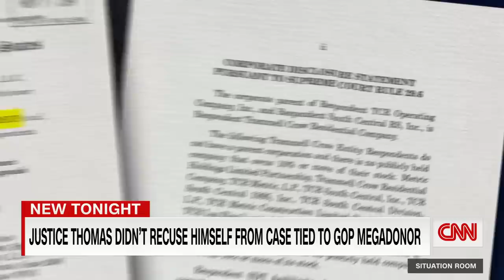Chief Justice John Roberts will not testify before Congress about Supreme Court ethics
Chief Justice John Roberts has notified Senate Judiciary Committee Chairman Dick Durbin that he won’t testify at an upcoming hearing on Supreme Court ethics. CNN’s Brian Todd reports.